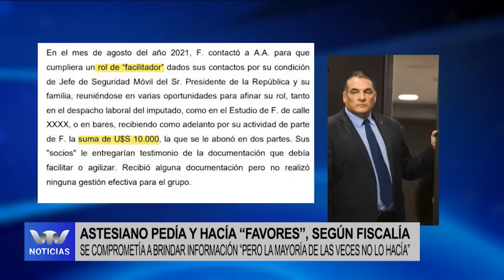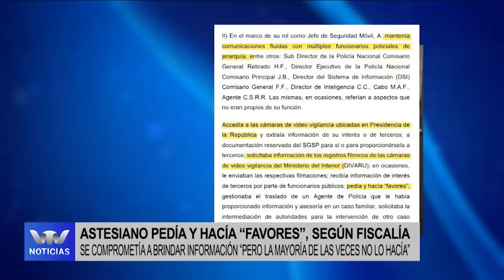Conocé las últimas novedades del caso Astesiano